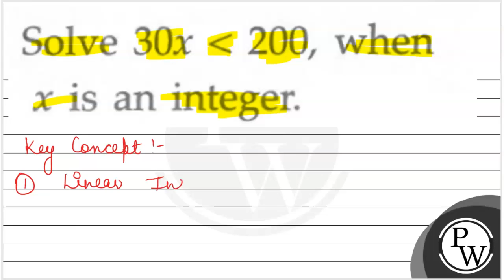Solve \( 30 x200 \), when \( x \) is an integer. (w)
Solve \( 30 x200 \), when \( x \) is an integer.